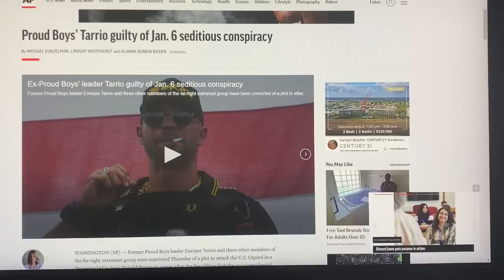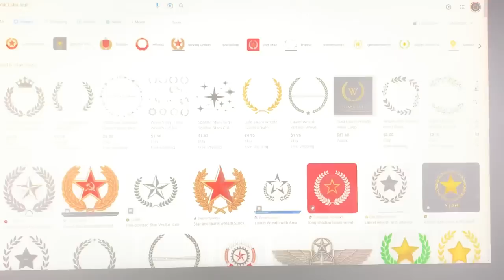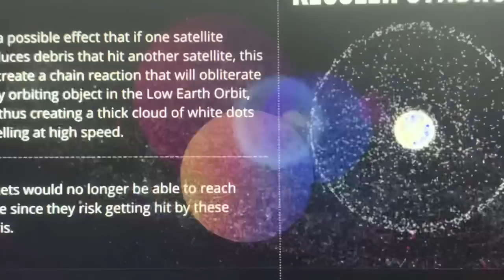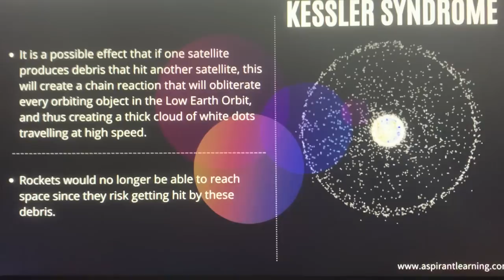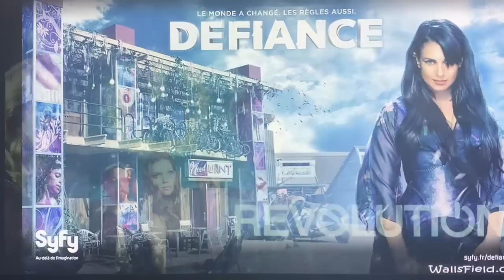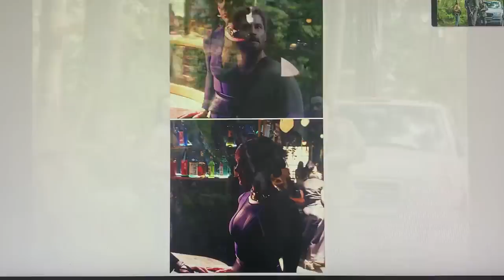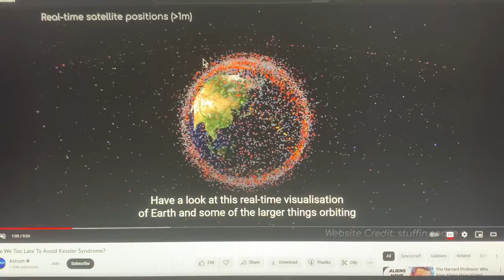ENTIRE GLOBAL SATELLITE NETWORK COLLAPSING!TOTAL CASCADE FAILURE+ COLLAPSE OF SUPPLY CHAIN IMMINENT!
Join us here for a Survival Plan!!!